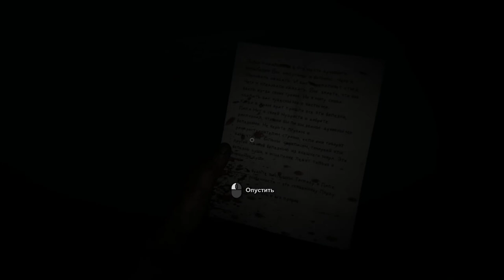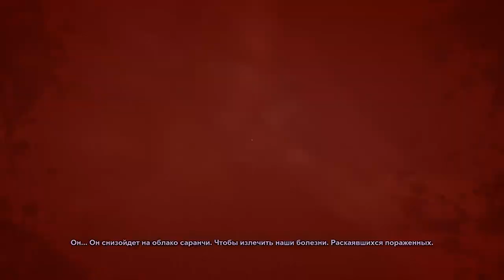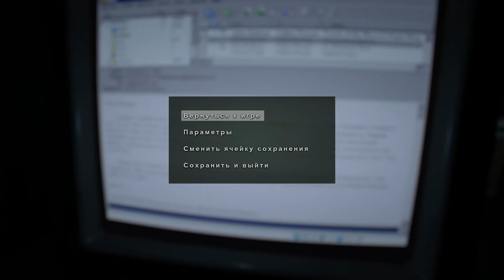Прохождение игры Outlast 2 |Книга Иова| №6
Внутренний демон
Пораженный
Ручей
Пещера
Лидер пораженных
Голгофа